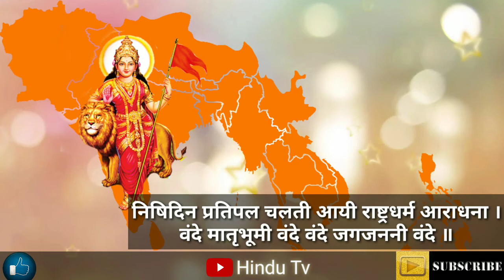पूर्ण विजय संकल्प हमारा // punya vijay sanklpa hamara RSS geet 💥💥🙏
पूर्ण विजय संकल्प हमारा // punya vijay sanklpa hamara RSS geet 💥💥🙏 जनरथ अभिरथ साधना  विजय संकल्प hamara हिंदू चेतना
गीत देश समर्पित
संभल लेकर हिंदू चेतना
समरसता का मंत्र महान
 भविष्य का पथ उज्ज्वल करने
शक्ति संचय साधना l